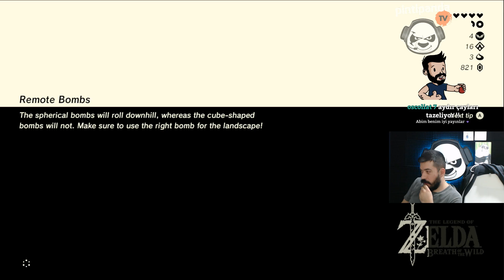KÜÇÜK ÇOCUK DEV CANAVARA KARŞI | The Legend of Zelda : Breath of the Wild #11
Uçsuz bucaksız Hyrule topraklarında muhteşem bir maceraya katılın benımle... Beğeni ve yorumlarınız çok önemli, teşekkürler arkadaşlar.